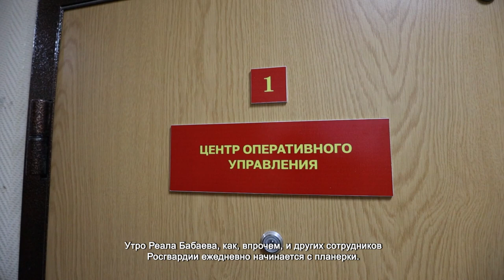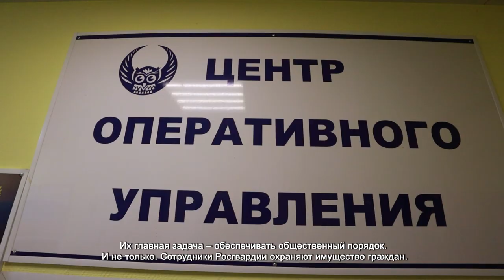СОТРУДНИКИ ВНЕВЕДОМСТВЕННОЙ ОХРАНЫ РОСГВАРДИИ ОТМЕЧАЮТ СВОЙ ПРОФЕССИОНАЛЬНЫЙ ПРАЗДНИК